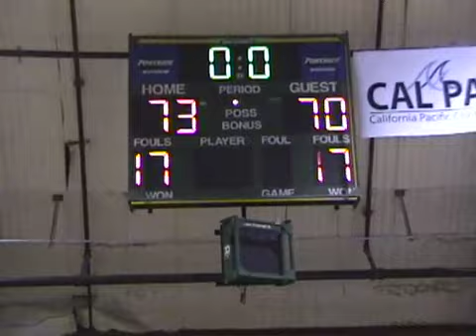Pacific Union College: In the Covered Wagon, Anything Can Happen!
Last-second shot by Josh Jewitt brings a win for the Pacific Union College Pioneers and an exciting moment for the crowd.  Video courtesy of Robert Gonzales.